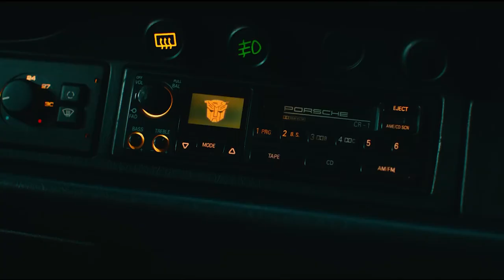Nueva pelicula - Misma trama | TRANSFORMER 7: El Despertar de las bestias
Una pelicula mas de transformers pero sin Shia ni Mark golberg

2- Ver  los comerciales completos y dejar tu like.

3- Únirte al canal como patrocinador por solo $99 pesos mensuales  (arriba hay un boton azul que dice unirte)

7-Hago esto por que disfruto comunicar ideas, opiniones y sueños cumplidos y por cumplir , mi opinion es sincera  y con el objetivo de  ayudarte a tomar una decisión de manera desenfadada y relajada del mundo del cine y de los videojuegos o simplemente pasarte un buen rato.

 A.Ness